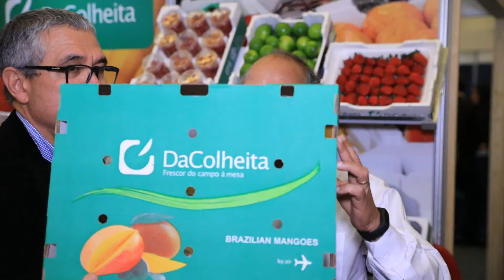Fala Carlão 2997 | Nivaldo Oliveira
Fala Carlão 2997 na cobertura do Congresso PMA Fresh Connections. O tema da prosa de agora é inovação no setor de embalagens para o setor. Conheça as ideias do Nivaldo Oliveira, Diretor Comercial da DaColheita, empresa patrocinadora dos crachás da Feira e super inovadora no assunto!